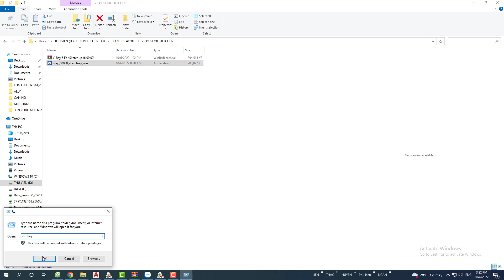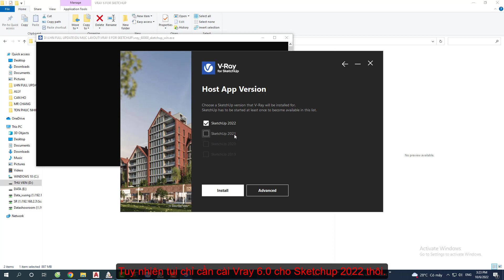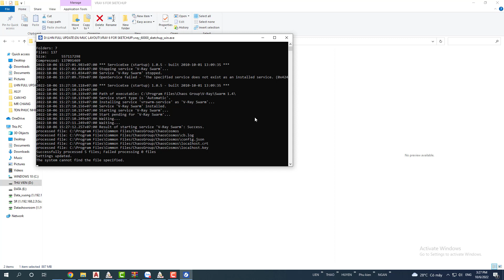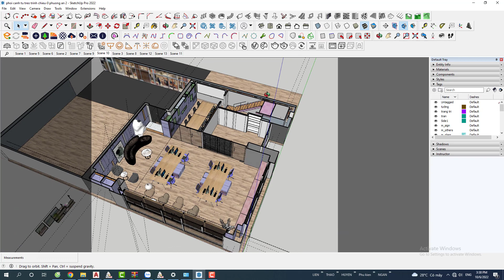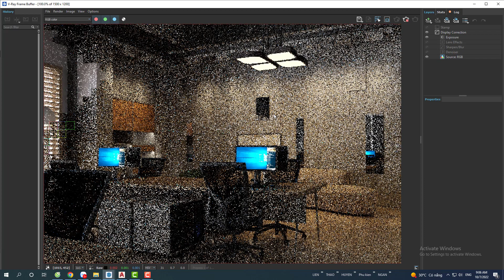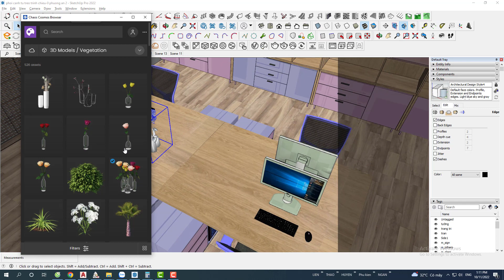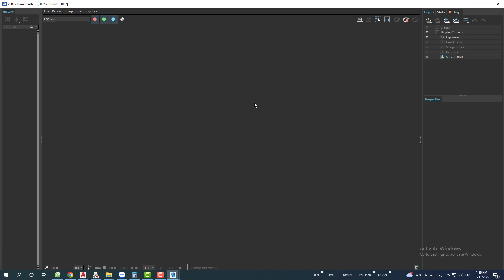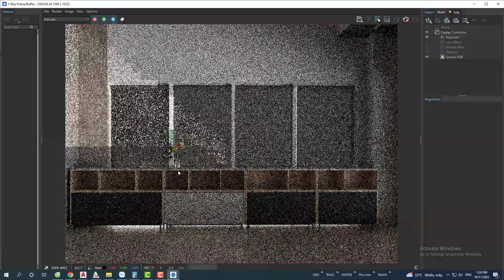Vray 6.0 & Chaos Cosmos for Sketchup 2022-Ngại gì ko thử.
Đây là version Vray 6.0 dành cho Sketchup 2022, AE  xem hết video để thấy rõ kết quả hoàn tất của việc cài đặt nhé.

Zalo hỗ trợ setup : 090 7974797